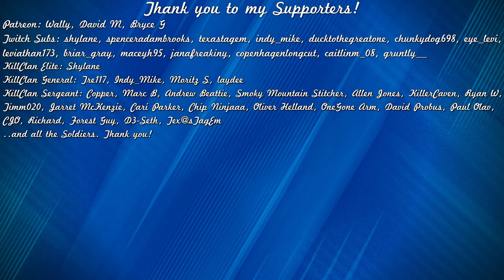🏹20-MINUTE CROSSBOW HEART-SHOT CHALLENGE🏹Heart-Shot a Lynx Before Time Runs Out! Call of the Wild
Today in theHunter Call of the Wild we're out in Medved Taiga taking on the first ever 20-Minute Heart-Shot Challenge with the Crossbow! We have 20 minutes to successfully take down a Male Lynx via heart-shot with the crossbow! Will we make it happen before the clock runs out?..

I upload daily videos and stream every day here and on Twitch. :)

🕛 My YouTube stream schedule (All times are PST):

Sunday - 4pm
Monday - 4pm
Wednesday - 4pm
Friday - 4pm